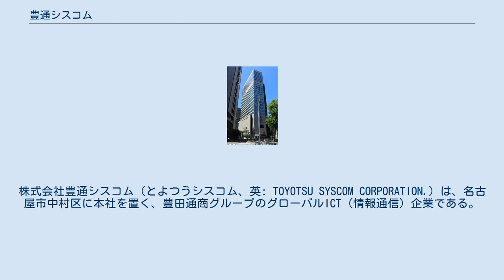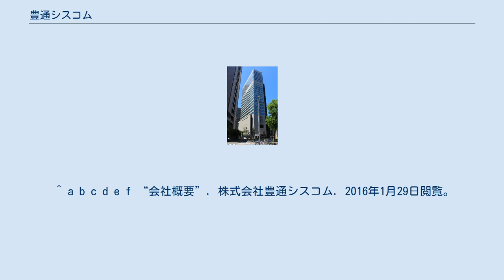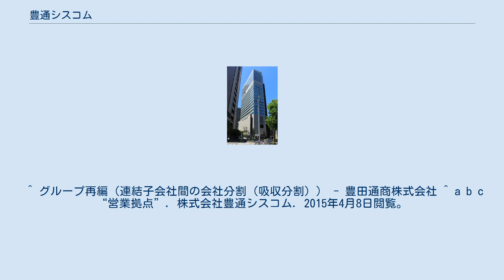豊通シスコム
株式会社豊通シスコム（とよつうシスコム、英: TOYOTSU SYSCOM CORPORATION.）は、名古屋市中村区に本社を置く、豊田通商グループのグローバルICT（情報通信）企業である。
 株式会社豊通シスコムは、2018年12月14日に設立された企業である。
元々は豊田通商グループ以外にもITソリューション営業を実施していたが、現在は会社分割を行いトヨタグループ各社向けには豊田通商システムズ株式会社がその役割を担っており、該社は豊田通商株式会社及び、そのグループ企業向けに活動を行っている。
 分割前の旧社時代は携帯電話の販売代理店事業も行っていたが、2009年にデンソー関連会社の携帯電話販売事業と統合して「TDモバイル」に移管した。
 豊田通商グループの一員として、グループ各社向けに 通信ネットワークを活用したソリューションサービス 企業活動を効率化する基幹系システム構築・保守・運用 設計・生産業務を効率化するデジタルエンジニアリング 企業の福利厚生業務のアウトソーシングの事業を展開している。
 近年はとりわけ国内外の企業システム、ネットワークインフラに於けるセキュリティーを中心とするソリューションに注力。
また、グループ内のIT企業として海外生産拠点での支援体制を更に強化すべく、海外事業への領域拡大に取り組み中。
今後も更なるグローバルサービスの拡充を担っている。
 ^ a b c d e f “会社概要”. 株式会社豊通シスコム. 2016年1月29日閲覧。
 ^ グループ再編（連結子会社間の会社分割（吸収分割）） - 豊田通商株式会社 ^ a b c “営業拠点”. 株式会社豊通シスコム. 2015年4月8日閲覧。